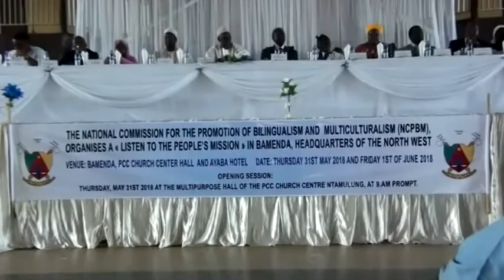PAULINUS JUA TELLS PETER MAFANY TO HIS FACE: RELEASE OUR LEADERS YOU ARRESTED IN NIGERIA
PAULINUS JUA TELLS PETER MAFANY TO HIS FACE: ''RELEASE OUR LEADERS YOU ARRESTED IN NIGERIA BEFORE DIALOGUE'

REPORT: MIMI MEFO